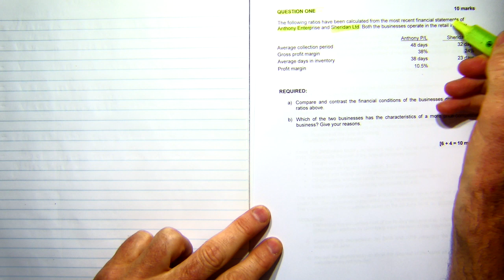2018 1 Q1 Financial statement analysis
This is the question from the 2018 1st semester exam for Financial accounting. It deals with financial statement analysis.